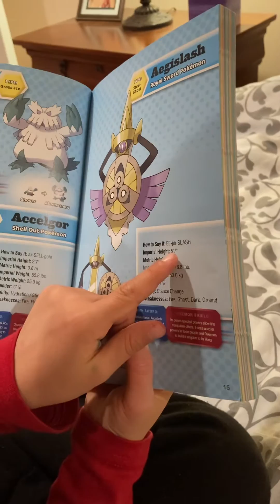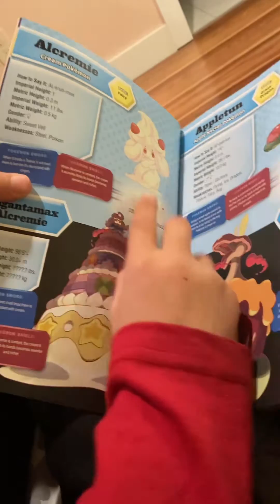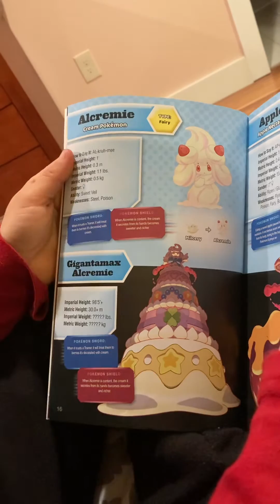Sam continue reading Pokemon Book.